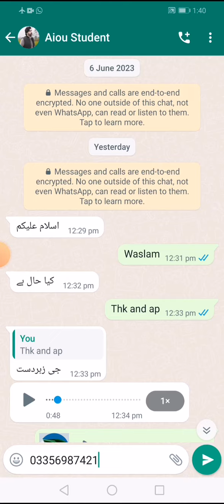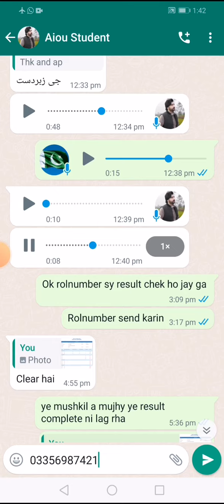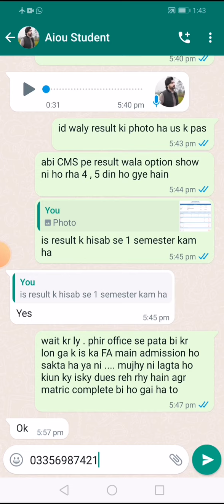Alama iqbal Open university swift center | AIOU swift center | AIOU online admission | AIOU info